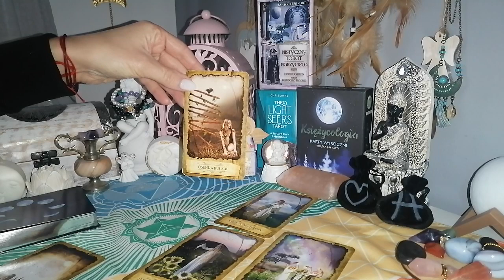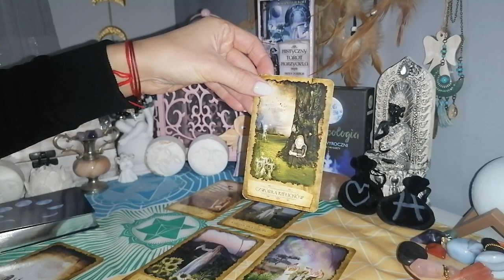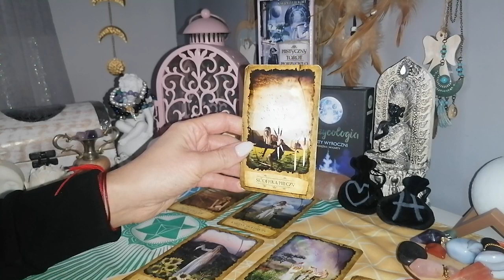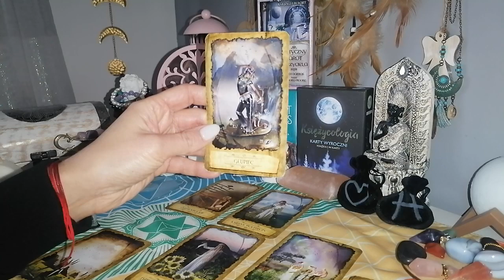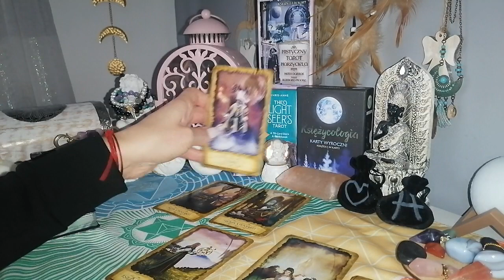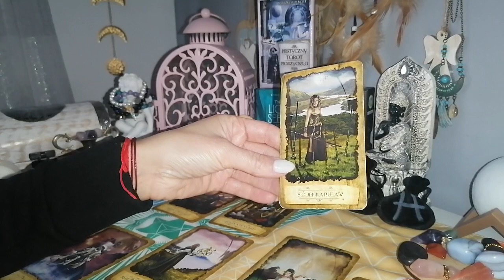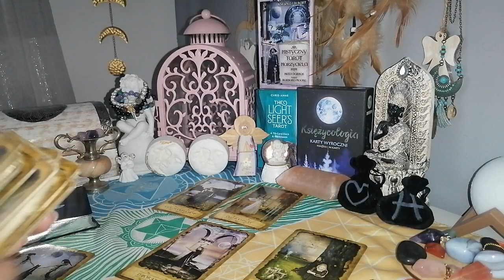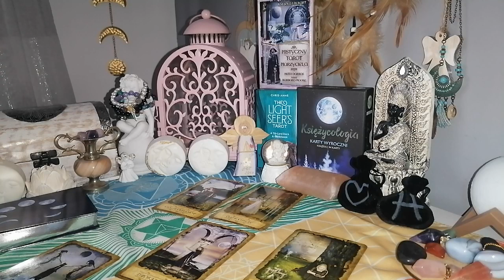czytanie tygodniowe 23-29 styczeń 2023 trygon ziemi byk ♉panna ♍koziorożec ♑